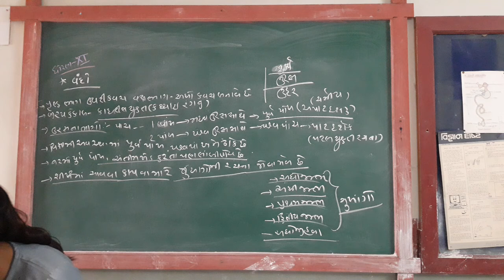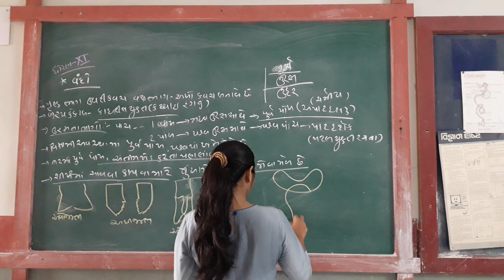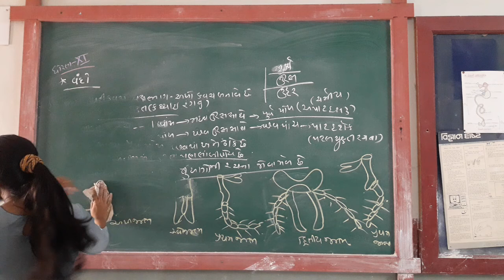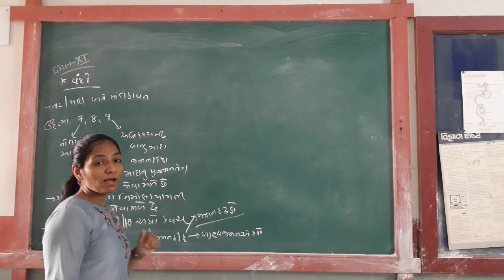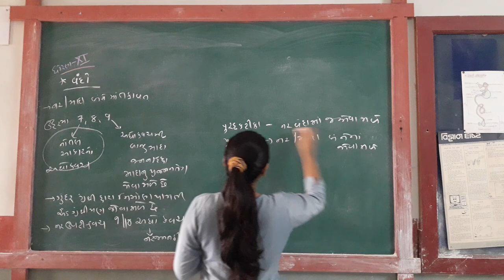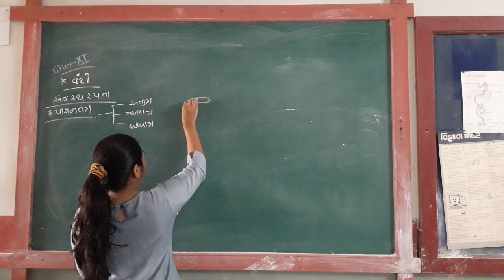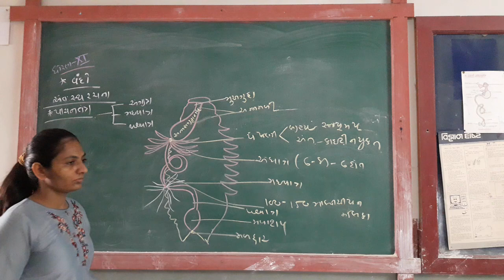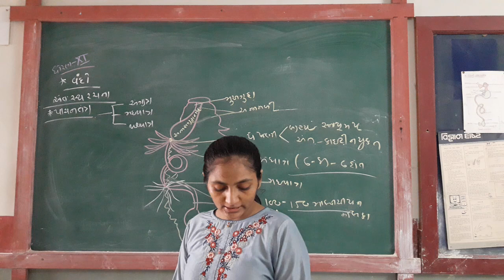GUJ MED STD 11 SUB BIO CH 7 P 7